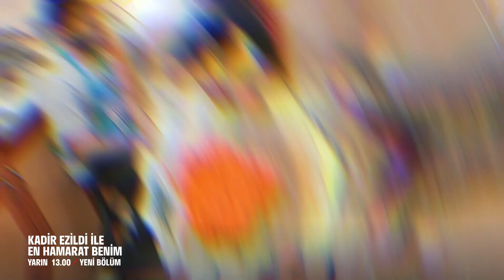En Hamarat Benim 89. Bölüm 1. Fragmanı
YAPIM: TALYA PRODÜKSİYON
YAPIMCI: DİLEK DAĞCIOĞLU - EBRU ERKAL KİP
YÖNETMEN: MEHMET ŞENGÜN
UYGULAYICI YAPIMCI: RAMAZAN SARI
TÜR: EĞLENCE-YARIŞMA